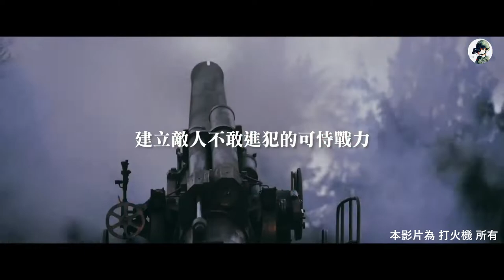【軍期次位面】Republic of China Armed Forces 2022 | Taiwan |中華民國國軍| Into The Fire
中華民國國軍影片重製版，展現國軍戮力建軍備戰訓練，無時無刻提升軍備與國防戰力，並且秉持「毋恃敵之不來、恃吾有以待之」態度，精練國軍，精實戰力，確保區域和平與臺海安全的國防目標。
            ID - copyrighted mix by lighter